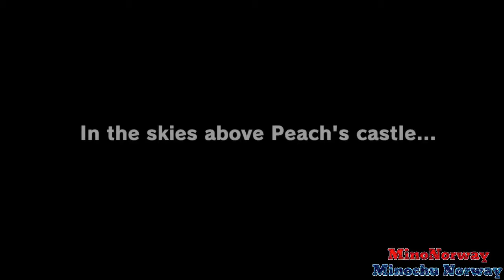Mino Spiller Super Mario Odyssey | Episode 1 - Peach blir kidnappet...Igjen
Mino har satt seg ned for å game igjennom SuperMarioOdyssey igjen så her er første MarioOdyssey episode hvor Bowser har igjen kidnappet Peach